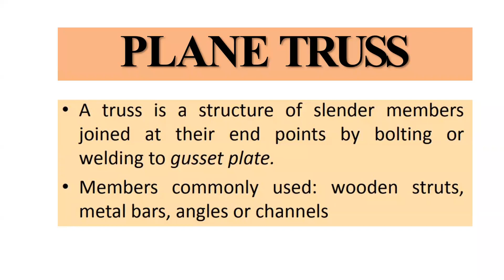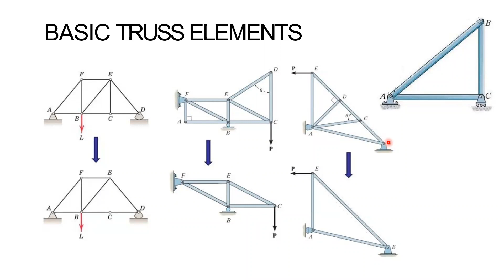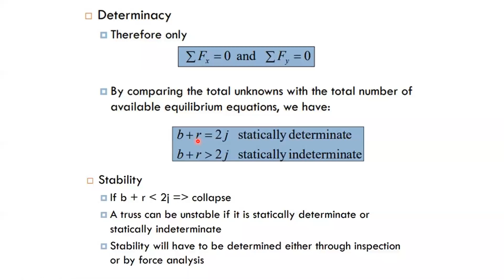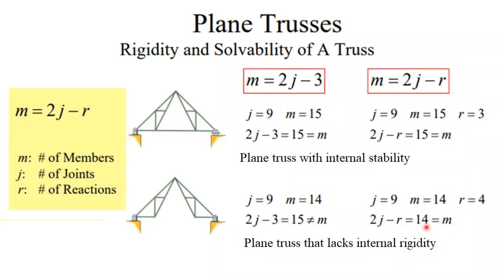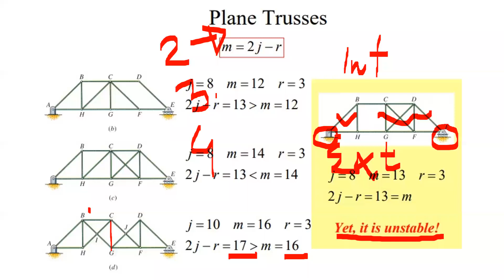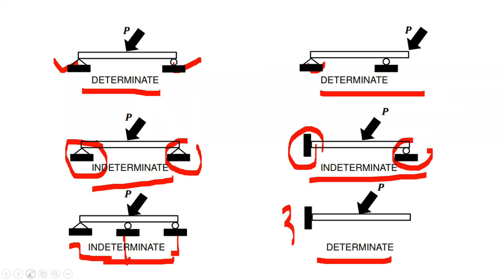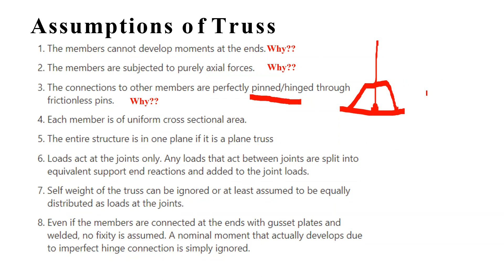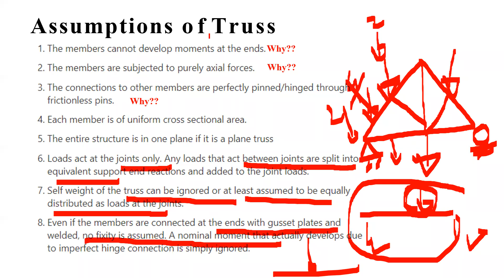Truss An Introduction